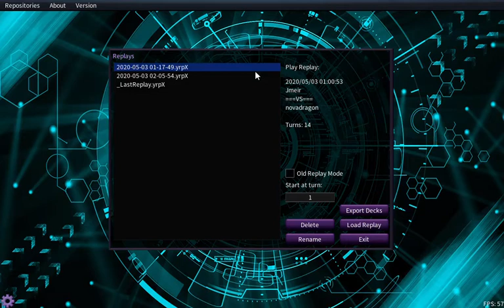YGO - Battle Replay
SD Master of Pendulum VS Jack Atlas theme deck
Master rule 3